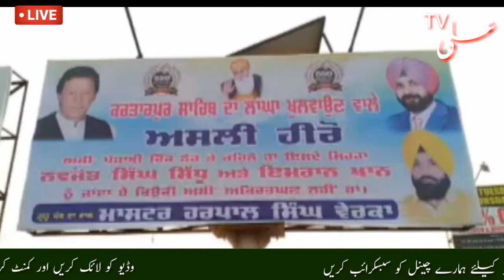Kartarpur Corridor | Imran Khan Posters In India | Indian Government Dipressed | Ali Tv Official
⚫This Video Only For Education.

I am not owner of any content which i used in my video all resource like picture or video from google or any other helpful site which help us to explain our video nicely or deeply so i credit to my all work to google or any other sites . if i used any other's content then i will definitely credit to him thanks i hope all owner understand to me if i used some content in my videos thanks again to all owners. Ali Tv Official Update is New Big Platform For All Cricket Lovers Wreslings Lovers And Also Others Sports So Please Subscribee And Press The 🔔Bell Icon For Latest All Cricket Lovers Wreslings Lovers And Also Others Sports So Thanks All For Coming Ali Tv Official.